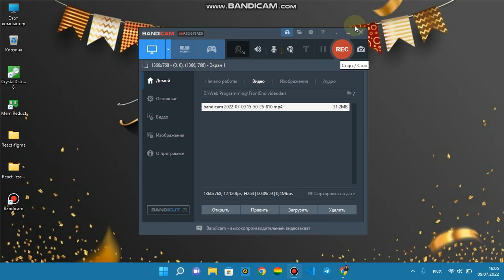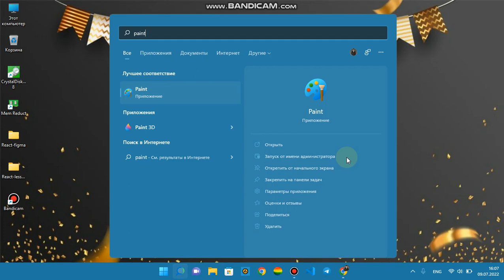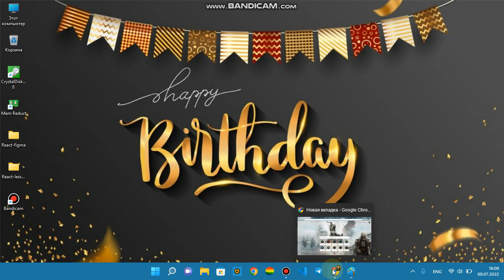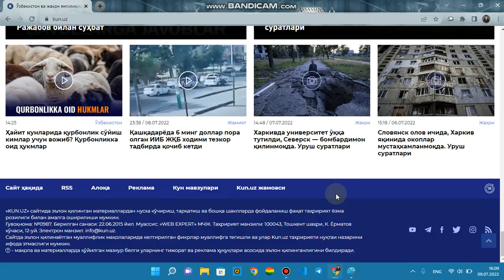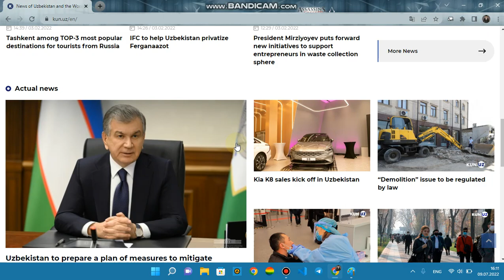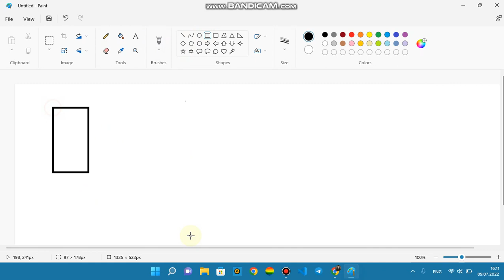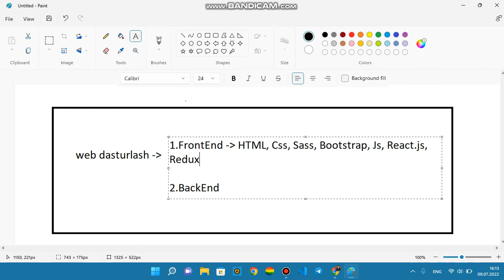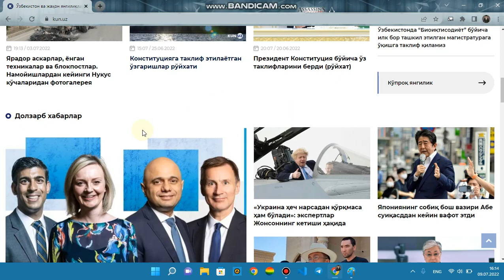FrontEndni biz bilan o'rganing tez va oson. Videolarimiz hammasi siz azizlar uchun.Ochiq dars 1-qism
FrontEnd - ochiq dars (1-qism). FrontEndni biz bilan o'rganing. Kamchiliklar bo'lsa izoh qilib qoldiring.